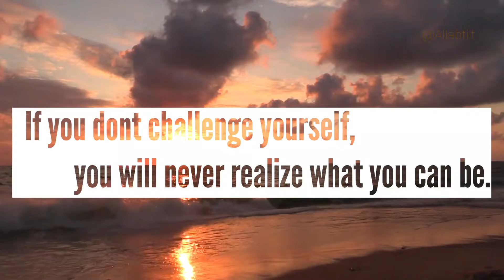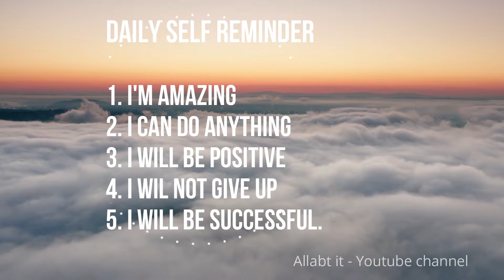Do what you love to do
Life is hard, work hard and smart to get success,
Do what you love to do, be punctual and be progressive, positive humble and hunger